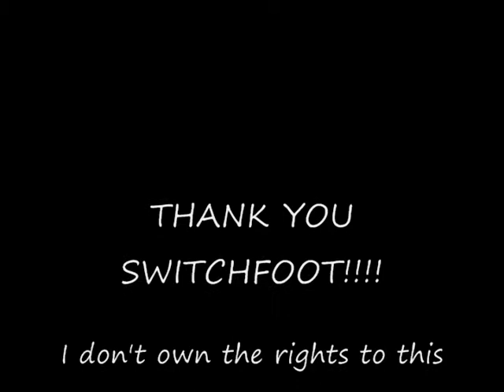Meant To Live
THE BEST DAY EVER! I GOT TO SEE SWITCHFOOT IN CONCERT ON MY BIRTHDAY!!! Here is is video 16 in the series- ENJOY!!!